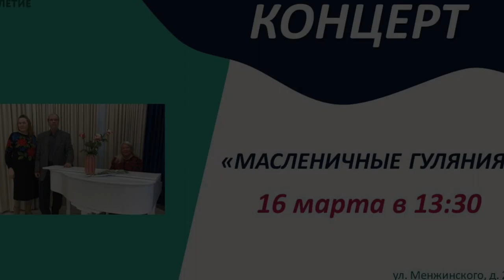Живет моя отрада - Алексей Ткачев, рояль - Елена Леменкова, скрипка - Аида Сагателова 16.03.24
Живет моя отрада - русская народная песня. Алексей Ткачев, рояль -  Елена Леменкова, скрипка - Аида Сагателова на концерте "Дорогой длинною..." (Масленица) Бабушкинский район, г.Москва. 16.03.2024